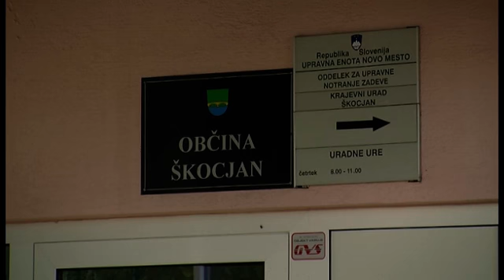Menjalna pogodba nična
ŠKOCJAN - Škocjanski občinski svetniki so se na zadnji redni seji seznanili z delno sodbo krškega okrožnega sodišča glede menjalne pogodbe med občino Škocjan in podjetjem Raros, to je bilo kasneje pripojeno k podjetju Novi dom nepremičnine. Okrožno sodišče je odločilo, da je pogodba nična, izključni lastnik petih zemljišč pa je znova občina Škocjan.